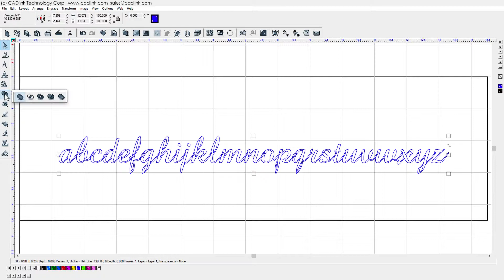How To Weld Script Lettering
Weld overlapped lettering before cutting.